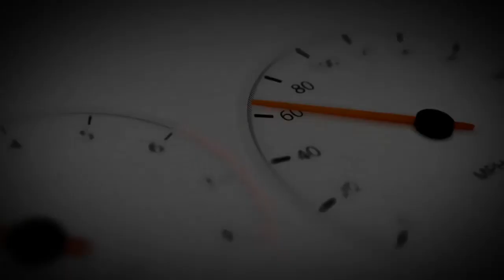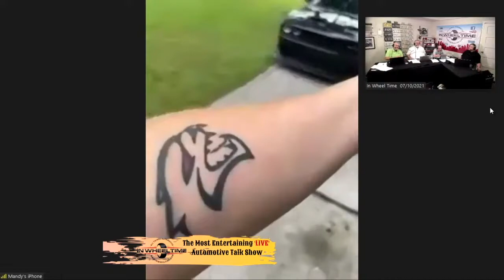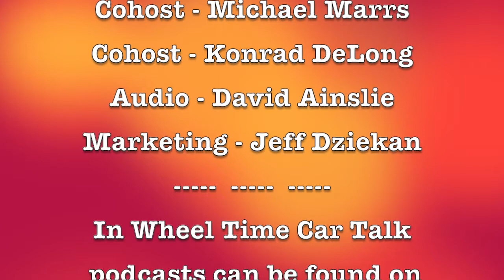Houston Muscle Cars - an upcoming Car Club led by Amanda Wilshusen in her Hellcat 'Redeye'!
What do you do when your ready for a 'different' car club?  Well, for Amanda Leigh Hill Wilshusen, you pack up your Dodge Challenger Hellcat Redeye daily driver and you start a new car club.

We talk with Amanda about the club, Houston Muscle Cars, what it is, what they do and how she is working with the other administrators for the club to make it different. Of course we do get to check out her daily driver - a Dodge Challenger Hellcat Redeye. If your gonn'a lead the pack, best be ready to do just that! The car has been in the 10s, but keeping it as a driver makes it tough to bust into the 9s. but there is still time.

In our feature segment, our resident tire expert Jeff Dziekan has a story and more information about tires.